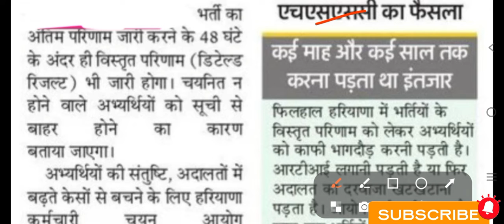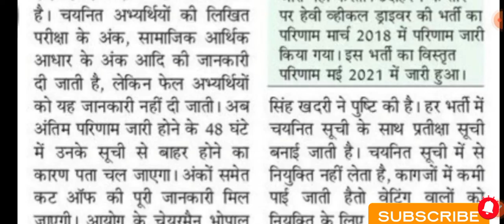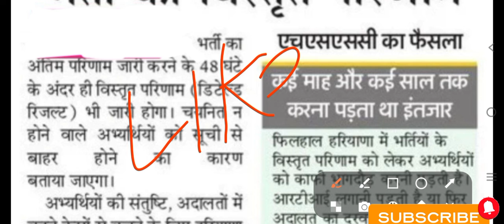Hssc ने लिया बड़ा फैसला। Hssc new update। Hssc new update 2022। अब रिजल्ट होगा कुछ घंटों में जारी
टेलीग्राम ग्रुप ज्वॉइन करो जल्दी 👍

clerk bharti result update
hssc news update
male constable result update
Hssc update
new update
online India Education
online india
India education
hssc clerk result
hssc Result
clerk Result
res claerk
Hssc News 2022
Hssc news